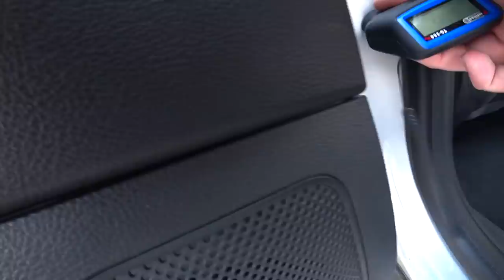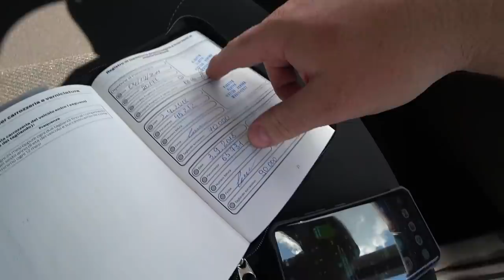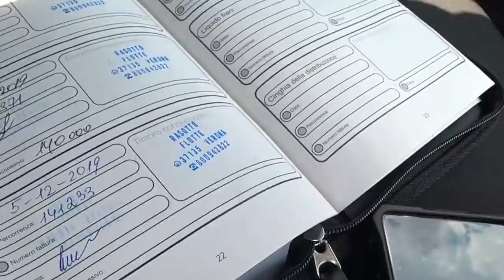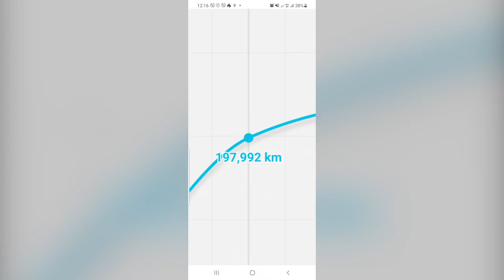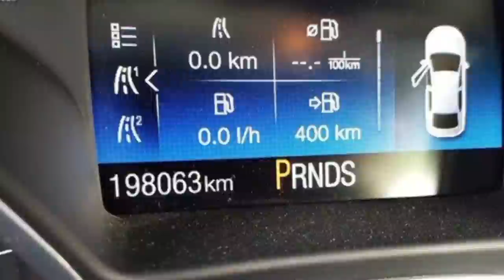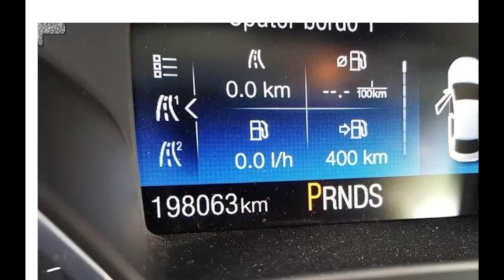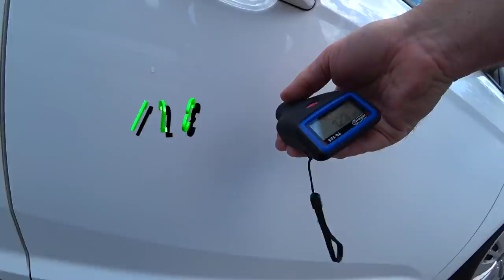Подбираем Ford Focus.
Сегодня FOCUS и прелести работы с перекупами)
Всем удачного просмотра!